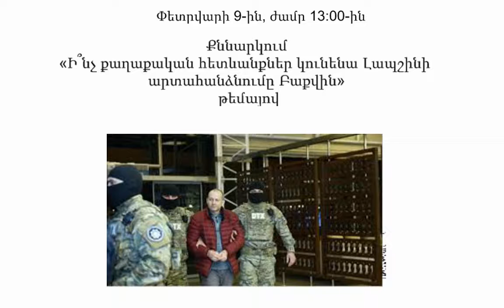«Ի՞ՆՉ ՔԱՂԱՔԱԿԱՆ ՀԵՏԵՒԱՆՔՆԵՐ ԿՈՒՆԵՆԱ ԲԼՈԳԵՐ ԼԱՊՇԻՆԻ ԱՐՏԱՀԱՆՁՆՈՒՄԸ ԲԱՔՎԻՆ»